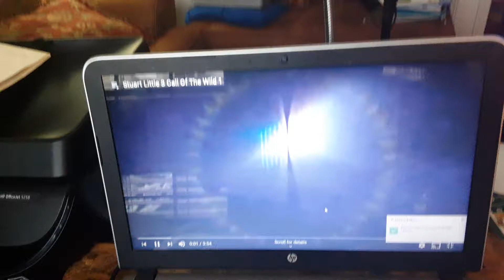Sony Pictures Home Entertainment Logo (2005)